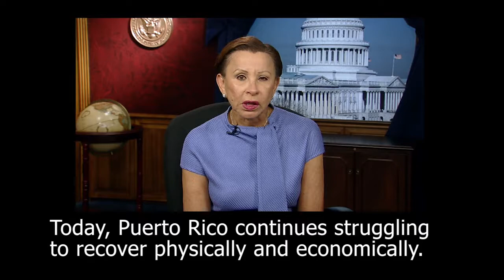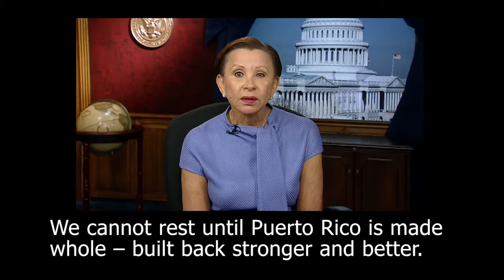Rep. Velazquez on Hurricane Maria's Two Year Anniversary